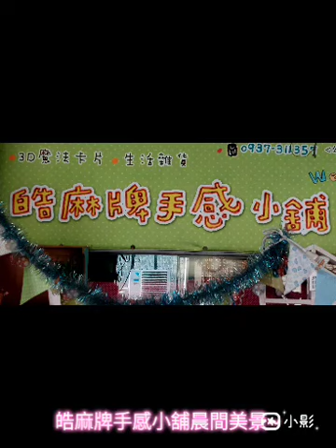皓麻牌手感小舖晨間美景風光~